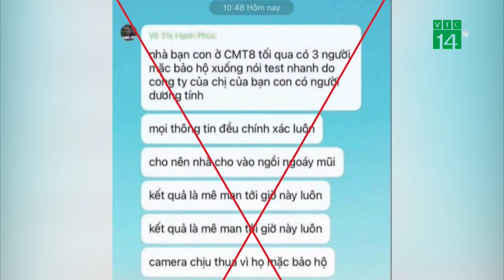Thực hư thông tin “Giả Test Covid-19 để chuốc thuốc mê, cướp tài sản”| VTC14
VTC14 |Một thông tin đang lan truyền trên mạng xã hội. Đó là một thanh niên mặc áo Grab chia sẻ câu chuyện trên mạng xã hội với nội dung, có những người giả làm nhân viên y tế, cán bộ phường mặc đồ bảo hộ đi vào nhà dân gọi người dân ra test Covid-19. Nhưng sau đó, nhóm người này tẩm thuốc mê vào que test khiến người dân mê man để lấy sạch tài sản. Công an TP.HCM vừa chính thức lên tiếng bác bỏ thông tin này.